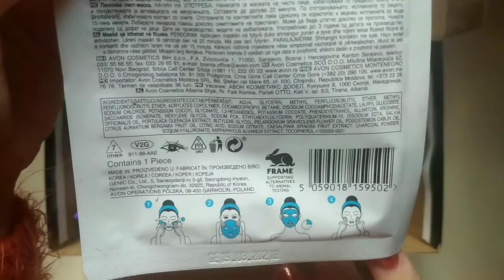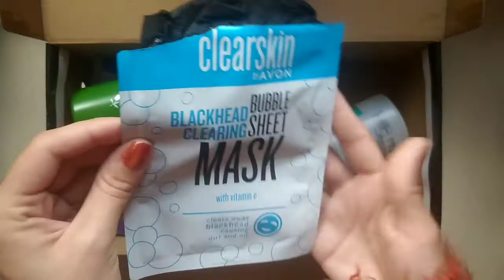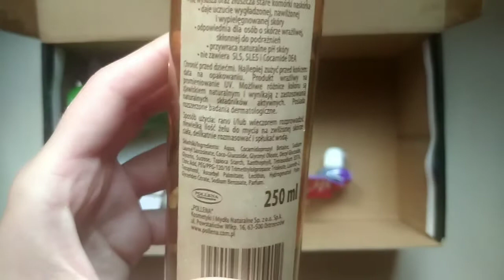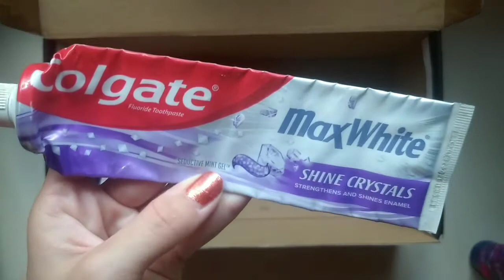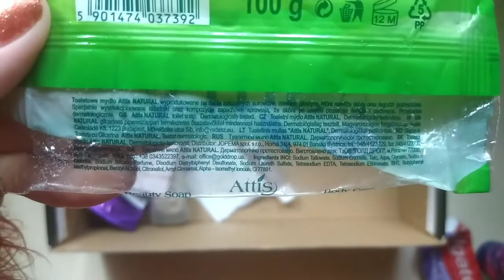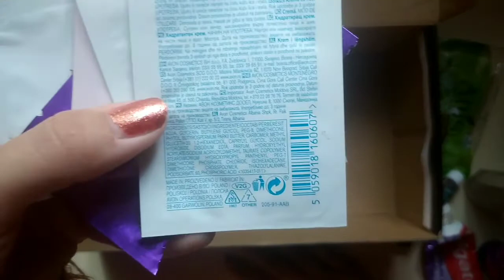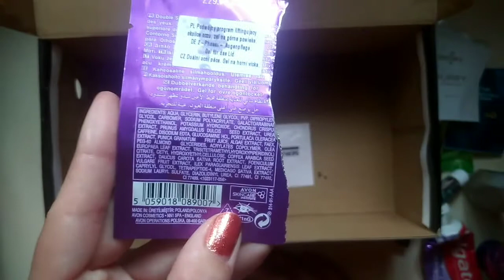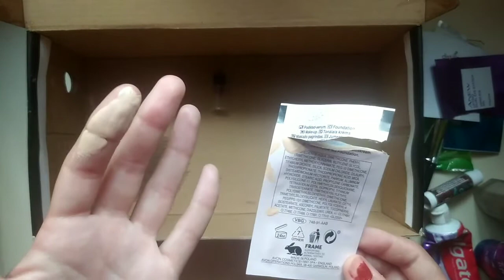Denko sierpień 2021: hity, buble i nowości 💄😍😍